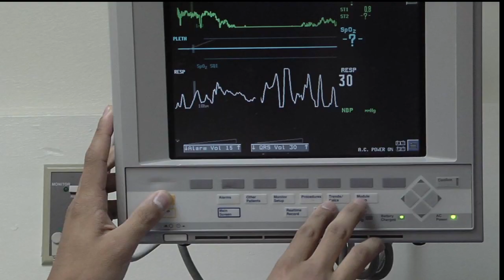NIH REEL EXCERPT FEB 2011